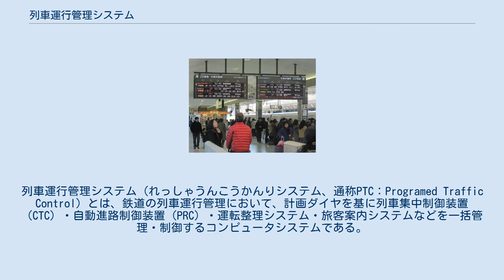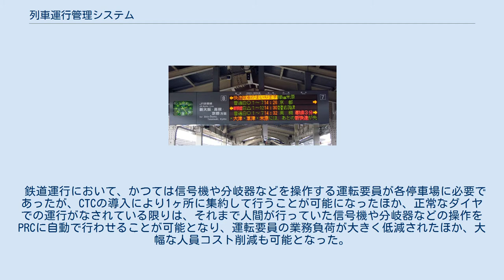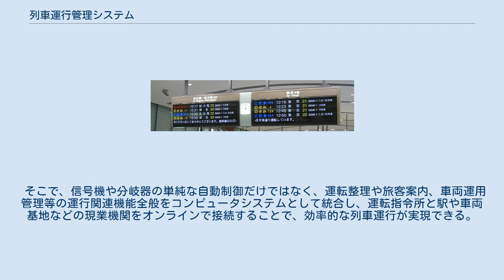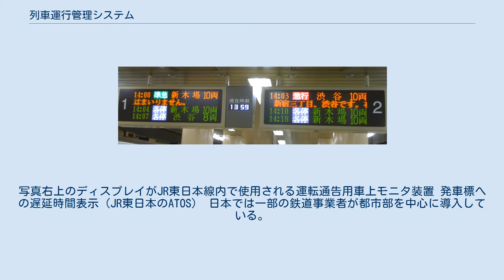列車運行管理システム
列車運行管理システム（れっしゃうんこうかんりシステム、通称PTC：Programed Traffic Control）とは、鉄道の列車運行管理において、計画ダイヤを基に列車集中制御装置（CTC）・自動進路制御装置（PRC）・運転整理システム・旅客案内システムなどを一括管理・制御するコンピュータシステムである。
主に大都市圏の高密度運転線区や新幹線などの高速鉄道において、列車運行管理の効率化・旅客サービス向上のために導入されている。
 列車運行管理システム（PTC）を導入しているのは日本の新幹線や在来線、台湾新幹線などである。
 鉄道運行において、かつては信号機や分岐器などを操作する運転要員が各停車場に必要であったが、CTCの導入により1ヶ所に集約して行うことが可能になったほか、正常なダイヤでの運行がなされている限りは、それまで人間が行っていた信号機や分岐器などの操作をPRCに自動で行わせることが可能となり、運転要員の業務負荷が大きく低減されたほか、大幅な人員コスト削減も可能となった。
一方、ダイヤが乱れた際の運転整理や旅客案内などは引続きほぼ全てを人間による情報収集・計画立案・実施判断に依存する体制は変わっておらず、大都市圏を中心とした列車運転本数の増加や、高速性・正確性・顧客サービス等の向上ニーズの高まりに対して、適切な対応を迅速かつ効率的に行うことが困難となってきた。
 そこで、信号機や分岐器の単純な自動制御だけではなく、運転整理や旅客案内、車両運用管理等の運行関連機能全般をコンピュータシステムとして統合し、運転指令所と駅や車両基地などの現業機関をオンラインで接続することで、効率的な列車運行が実現できる。
このようなシステムには高性能の処理能力を持ったコンピュータが必要であるため、本格的な導入に至ったのは高性能コンピュータが普及した1990年代以降となってからが多い。
また、線路や日本の鉄道車両検査の計画管理、電気施設や信号機などの設備管理などの機能も独自に付加して、より大規模な総合管理を行うシステムを採用している事業者もある。
 主なシステムの内容を以下に述べる。
 運転整理機能による抑止表示機（JR西日本） 東京メトロ15000系電車の運転台。
写真右上のディスプレイがJR東日本線内で使用される運転通告用車上モニタ装置 発車標への遅延時間表示（JR東日本のATOS） 日本では一部の鉄道事業者が都市部を中心に導入している。
事業者により呼び名や機能が一部異なる場合があるが、導入例を以下に述べる。